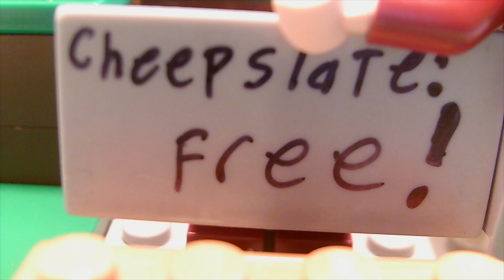LEGO Grian Making Everything 10x Better for 1 min and 3 sec straight. Hermitcraft clips. In Lego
Compilation of Lego Grians Best Moments